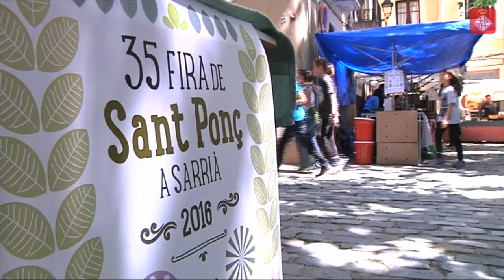La fira de Sant Ponç de Sarrià fa 35 anys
Fa 35 anys que l'associació Sant Ponç de Sarrià es va crear per organitzar la Fira de Sant Ponç al barri. És una fira petita, amb molt de color que té lloc a la plaça de Sant Vicenç i on les herbes remeieres i els productes artesanals són els protagonistes.